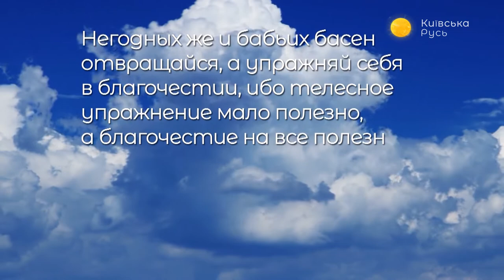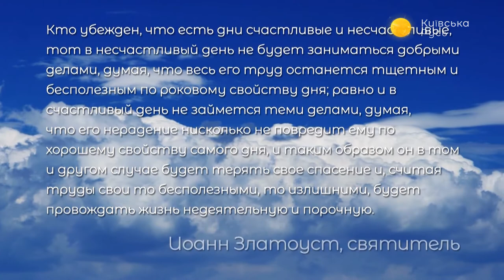Совместимы ли вера и суеверия? // Лестница в небо #4 с Яном Таксюром // 26.10.2019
Мы часто совершаем ошибки в делах житейских, а эти ошибки приводят к весьма неприятным последствиям. Но гораздо более опасны огрехи в вопросах духовных. Мы верим в разные небылицы, которые ни к Богу, ни к спасению никакого отношения не имеют. Потому сегодня говорим о суевериях.

Гости программы:
– Ионисий Дунаев, протоиерей, настоятель Киевского храма в честь Трёх Святителей, кандидат богословия, благочинный Святошинского благочиния;
– Виктор Чернышов, профессор Киевской духовной академии.

Распространи это видео!